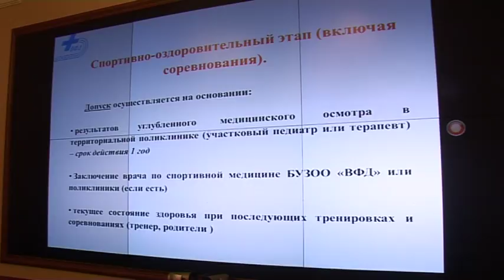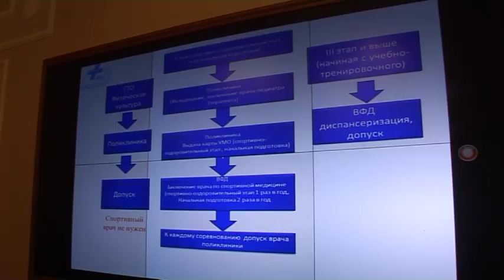Видеоконференция с участием заместителей глав районов, посвященная внедрению ВФСК «ГТО» в Омской обл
7 февраля в областном правительстве состоялась видеоконференция с участием заместителей глав районов Омской области, а также представителей Минспорта, Минздрава и Минобразования. Главным вопросом заседания стало внедрение на территории нашего региона Всероссийского физкультурно-спортивного комплекса ГТО. Рабочую встречу провел министр по делам молодежи, физической культуры и спорта Омской области Дмитрий Крикорьянц